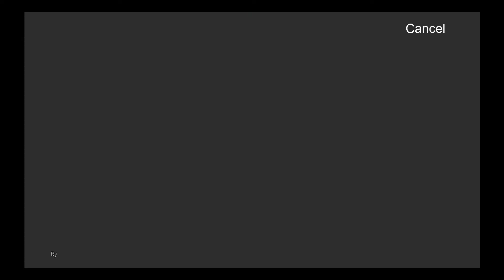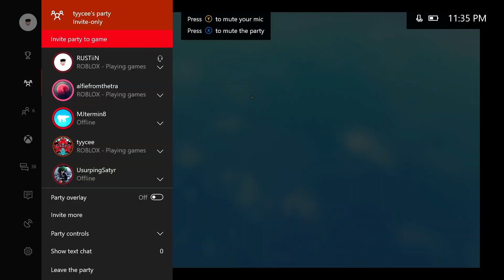HOW TO MAKE A FIDGET SPINNER IN MINECRAFT!! ( CLICKBAIT :) )